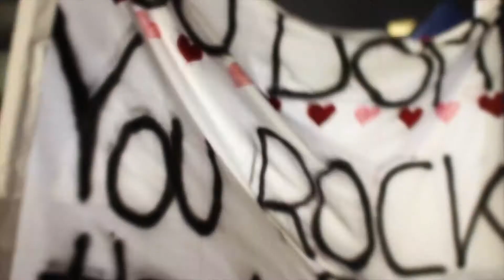Onsnow 2013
Onsnow 2